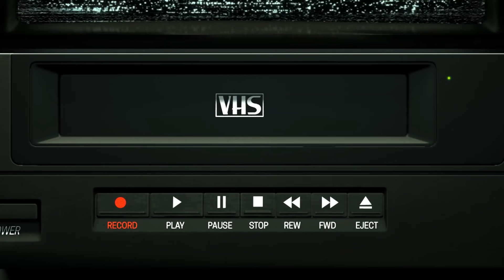사랑하는 사람이 노숙자가 되어 구걸을 한다면?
출연진

사회실험, 실험카메라, 감동영상 입니다!